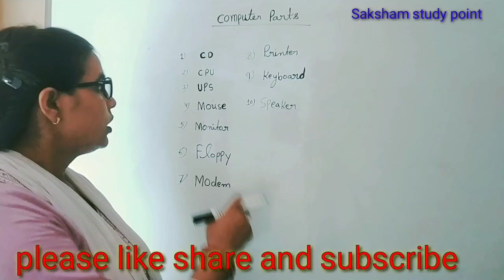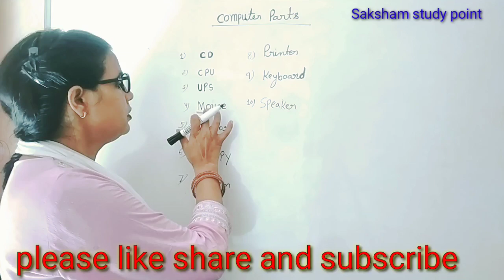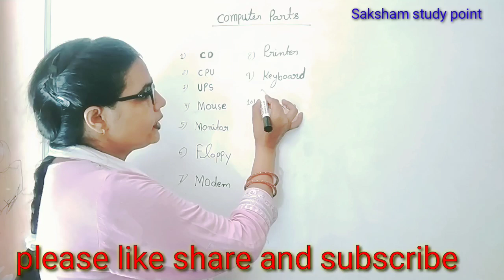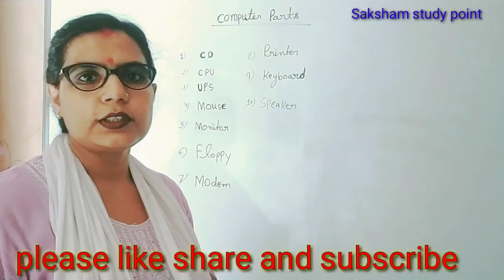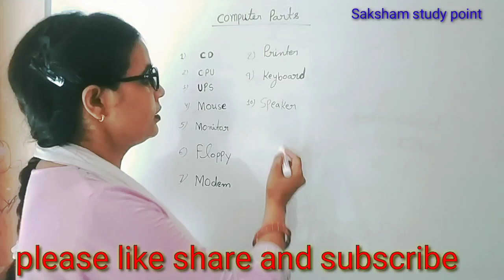computer parts GK for kids/parts of computer spellings learning/spellings learn/vocabulary for kids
Spelling learn
Spelling learning for kids
Spelling learn karane ki guarantee
Angreji
colours name for kids/colours spelling easy learn for kids/GK vocabulary/GK colours/
i sound words for kids/three letter words of vowel i /i sound words/vocabulary for kids/kids English
I sound words  in English
e sound words for kids/three letter words for kids/vocabulary for kids/English spelling/kids English
two letter words for kids/make a two letter words ine English/English vocabulary for kids/vocabulary
 two letter words for kids/vocabulary for kids/spelling learning for kids
Shuru Sohna bacchon ko English kaise sikhayen
Bacchon ko English padhaane ka tarika
Kids vocabulary
Vocabulary for kids in English
Easy grammar for kids
Grammar for kids
Water animals for kids with spelling
Sea animals for kids learn
GK for kids
GK vocabulary for kids
Spelling learning
Spellings for English vocabulary
water animals for kids/spelling vocabulary for kids/sea animals for kids/GK for kids
Spellings for GK vocabulary for kids
Spelling learning GK vocabulary for kids
Spelling yaad karne ki 100% guarantee
Bacchon ko spelling kaise learn karvayen
Chhoti spelling ko chahe badi spelling sabhi spellings bacchon ko kaise yad karvayen
Object spellings learning f

Water animal compound words for kids
Compound words
jumbled words for kids/UKG English/English for kids/English vocabulary/vocabulary for kids
Jumbled words
English Cosmos
Cosmos ji ke book
Dharm per public school all syllabus UKG LKG
Kittu UKG 1
Kittu UKG 2
Kittu the Play school
Kids public school
All kids videos
All kids rhymes
Nursery rhymes

use of this/that,English grammar for kids/LKG UKG class 1 CBSE children/concept of this/that grammar
Easy learning
Cursive writing
Small letter sent capital letter
One and many
Singular plurals
Spelling mistake
Spellings kids vocabulary

body parts in English/the human body parts/parts of the body name in English/
UKG, LKG kids vocabulary
Healthy food and unhealthy food/ Sweet Melodies book /Ukg class All rhymes with action /Question answer
 Mary had a little lamb with action/Mary had a little lamb rhymes in English/ nursery rhymes/UKG poem
vocabulary
Kinds of sentences class 3 Grammar for kids/types of sentences in english/sentence improvement
English and Hindi grammar
English grammar for kids
English development
assertive sentences
interrogative sentences
imperative sentences
exclamatory sentences
saksham study Point
English connection for kids
English grammar sikhen
easy English grammar for kids
chubby cheeks dimple chin New rhymes with action Play group ,LKG,